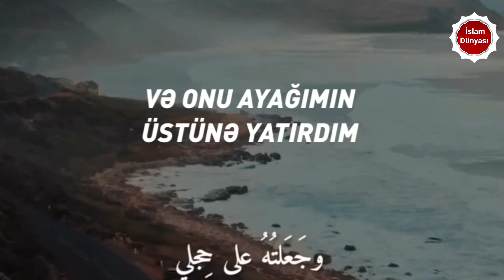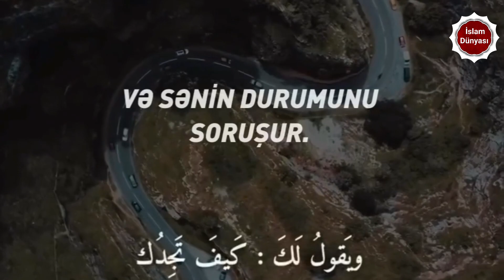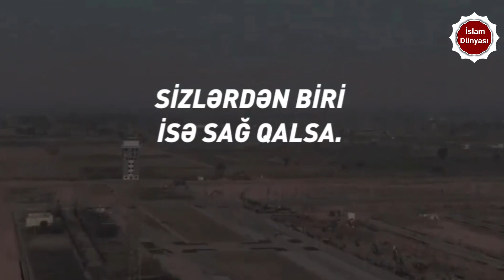Seid İbn Rabia Şehid olma anı. Ağlatan hadis.